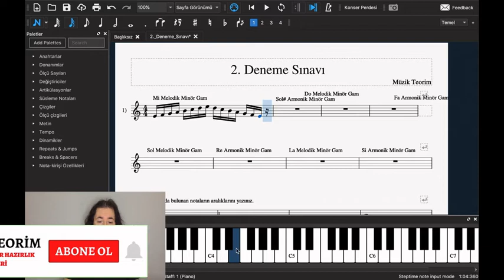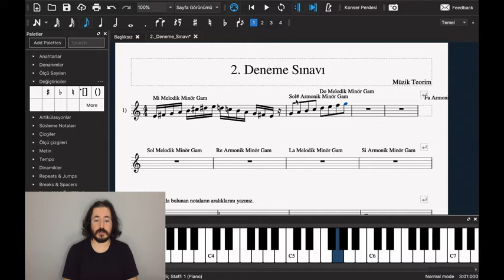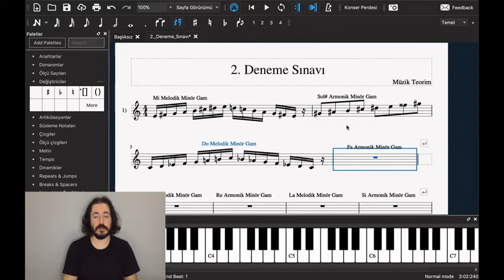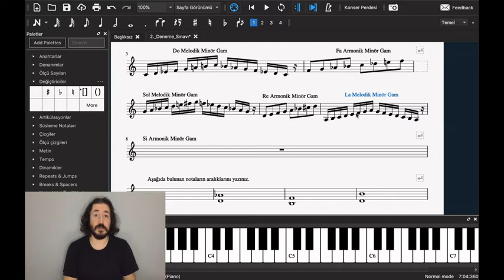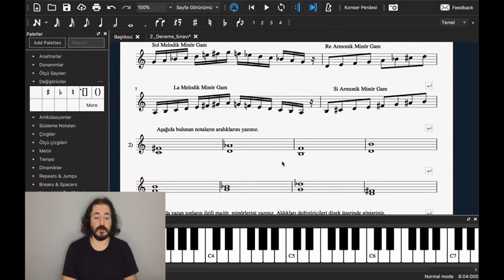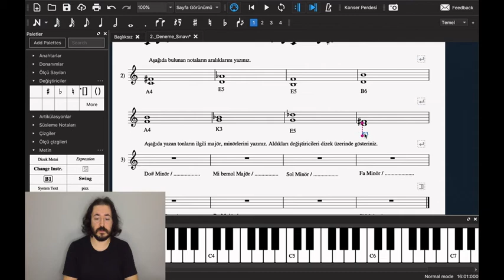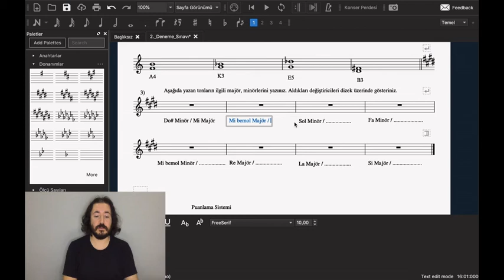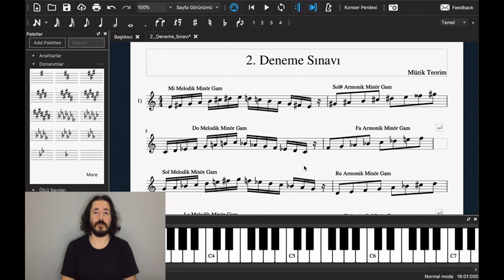Müzik Teorisi Deneme Sınavı Çözümleri - 2. Sınav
Müzik Teorisi Deneme Sınavı Çözümleri 2. Sınav sonuçaları. Sizlerle beraber cevapladım. Umarım herkes için faydalı bir sınav olmuştur. Anlamadığınız yerleri yorum olarak sorabilirsiniz.

Kanalın içerdiği dersler;